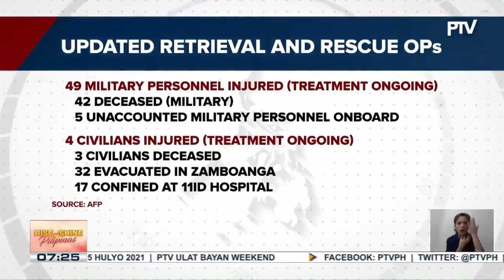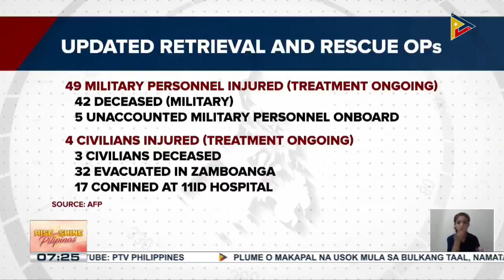Sec. Lorenzana, ipinag-utos ang imbestigasyon sa pagbagsak ng C-130 aircraft sa Jolo, Sulu